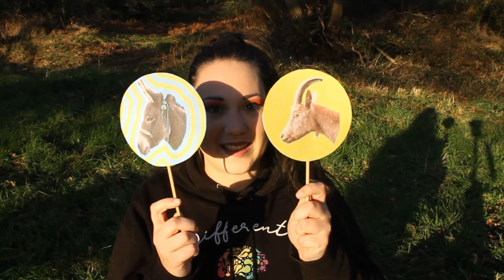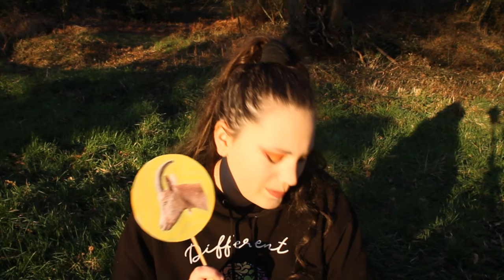Tag n°9 : Qui est le plus ..?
Heey !

Aujourd'hui, on se retrouve avec un petit tag (enfin, est-ce que je peux encore appeler ça comme ça ? J'en sais rien franchement, c'est pas une liste de questions toutes faites, je tague personne en fin de vidéo, bref on va dire que c'est un tag car je suis une YouTubeuse de 2015 hein !)

Je vous ai demandé sur Instagram de compléter la phrase "Qui est le plus ?", voilà ce que vous m'avez demandé ! J'espère que cette vidéo vous plaira et vous permettra de connaître un peu mieux ma troupe !

Alors, il y a des réponses que vous aviez prévues, ou au contraire qui vous ont surprises ?

🐕‍🦺💙 Pour soutenir la formation de Thélia (dons déductibles des impôts à hauteur de 66%), c'est par ici ➡️

Je m'appelle Maïna, j'ai 23 ans, et ici je vous partage mon quotidien avec mes animaux, tout en simplicité et avec bonne humeur !

Fanfan est un petit âne ONC d'1m15 né en 2007. Il m'appartient depuis le 1er Mai 2018, mais j'ai commencé à m'en occuper en Juillet 2013 alors qu'il appartenait à mon voisin. Il est travaillé uniquement à pied car sa santé ne lui permet pas d'être monté, mais ça ne nous empêche pas de toucher un peu à tout, saut, dressage, tours de cirque, balades, … Il a également commencé un peu l'attelage. C'est avec lui que j'ai découvert les ânes, le travail à pied, la vie de propriétaire, bref, avec lui que toute cette aventure a commencé !

Egon Des Collines est un âne d'1m60 dit "Grand Gris des Collines", croisé Poitevin x Catalan x Andalou né le 31 Mai 2014. Il vient de l'Asinerie du Pays des Collines, où je l'ai rencontré le 12 Août 2015, et il est arrivé rejoindre Fanfan le 03 Septembre de la même année. Il fait un peu de travail à pied lui aussi, et a commencé son débourrage à la monte !

Clochette est une chèvre blanche de 70cm, née en 2011. Elle vit avec Fanfan depuis toujours, mais au départ, elle ne se laissait pas approcher par les humains, il a fallu du temps et de la patience pour gagner sa confiance ! Elle fait un peu de travail à pied, principalement des tours de cirque mais aussi un peu de saut !

Mojito est un bouc castré roux/doré de 90cm, né en 2018. Il a été élevé au biberon, ce qui l'a rendu très proche de l'humain. Il est arrivé chez nous le 6 Décembre 2019 pour compléter notre troupe. Il fait un peu de travail à pied et connaît quelques tours de cirque !

En plus de ma petite troupe, je suis également propriétaire de Thélia, chienne collie à poil long fauve charbonnée née le 4 Août 2022. En plus d'être une merveilleuse boule de poils, elle est actuellement en formation via l'Association Cyno-Sens pour devenir ma chienne d'assistance.

Je filme avec un Canon EOS 1100D, un Sony Alpha 3000, ainsi qu'une GoPro Hero 3.